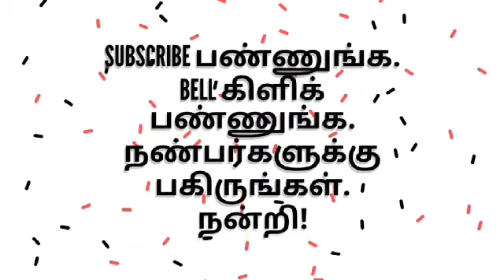வகுப்பு 12 - தமிழ் - இயல் 3 - பண்பாடு - கம்பராமாயணம் - யுத்த காண்டம் - வீடணன் அடைக்கலப் படலம்.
கம்பராமாயணம் - வீடணன் அடைக்கலப் படலம் - இனிய , எளிய விளக்கம் - பெரும்புலவர்.திரு.மு.சன்னாசி அவர்கள்யுத்தகாண்டம் வீடணன்அடைக்கலம்#